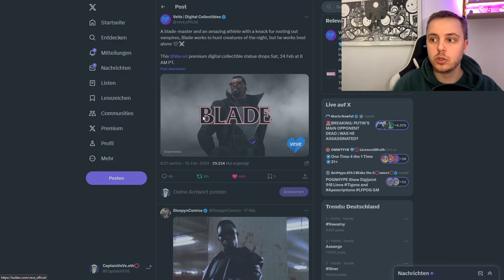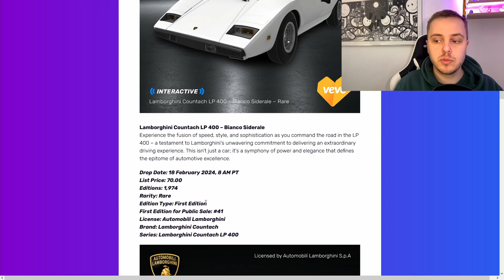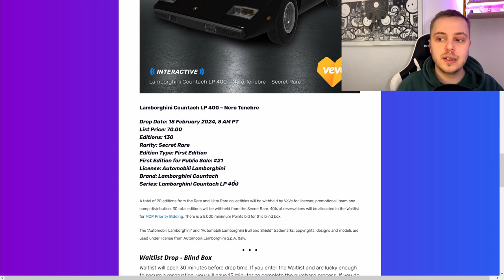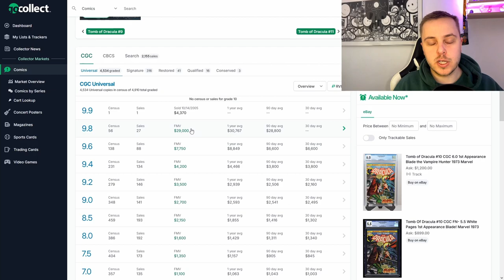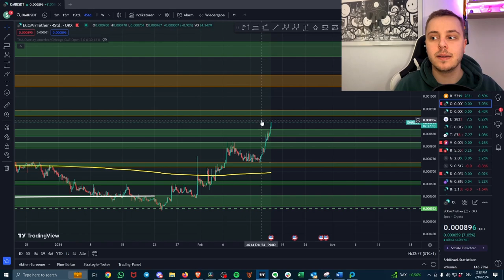Lamborghini NFT Drop! | Blade (Marvel) NFT Drop! | VeVe deutsch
↪️ Blade erscheint auf der VeVe App als NFT. Außerdem schauen wir uns die Drop Details für den Lamborghini NFT Drop an!